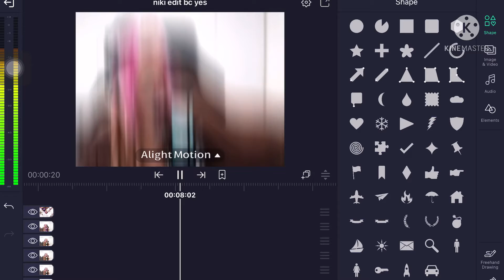sneak peak 🤭 (WIP)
lol im kinda proud of it so far